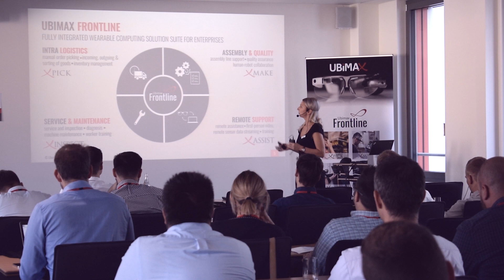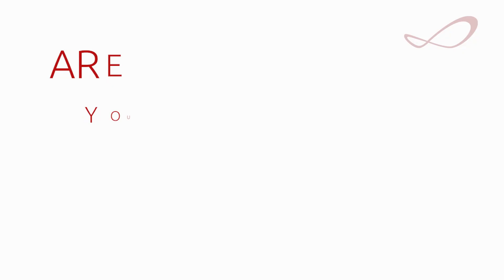Xccelerate AR - The Wearable Solutions Summit | Ubimax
Xccelerate AR is an event organized by Ubimax, the world leading expert in wearable computing and augmented reality software solutions. The event brings Ubimax customers and partners together and offers the opportunity for exchange and networking about projects, difficulties faced and best practices. Xccelerate AR is the first of a kind event launched in 2018.